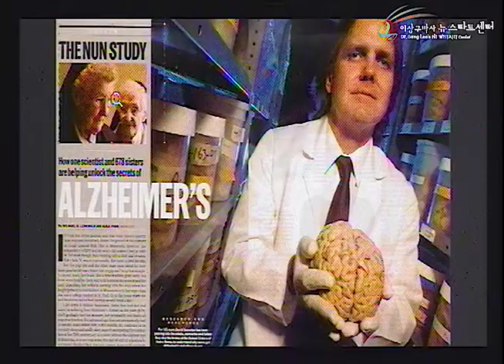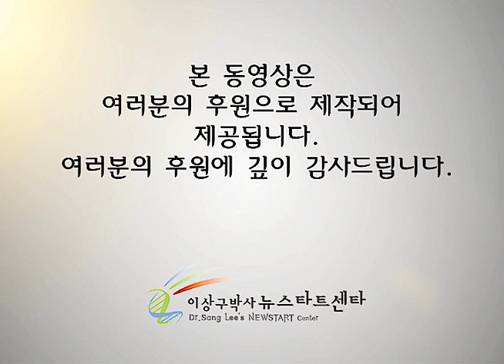R253 18 배 째라!